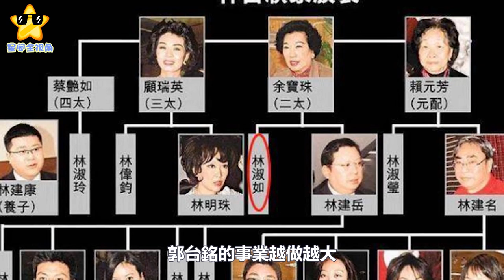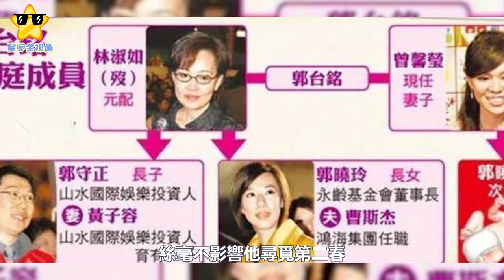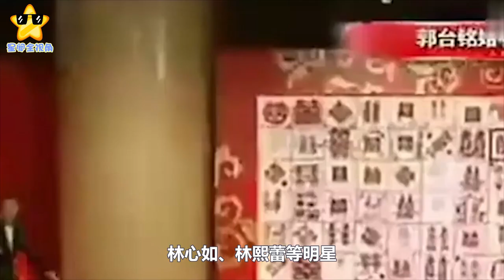為年近70歲郭台銘生三胎，婆婆繼子接納她，曾馨瑩這個女人不簡單#郭台銘#曾馨瑩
為年近70歲郭台銘生三胎，婆婆繼子接納她，曾馨瑩這個女人不簡單